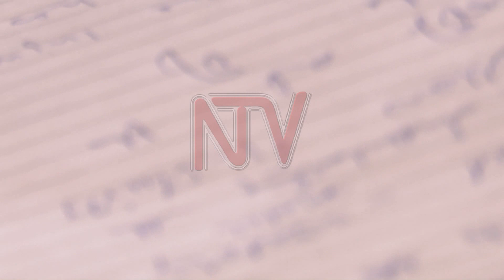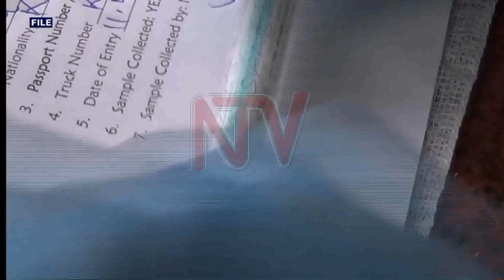14 test positive at Kawempe police station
At least 14 Prisoners have reportedly tested positive for COVID-19 after coming into contact with an infected juvenile offender at Kawempe Police.
The Juvenile was found positive when police tried to have him admitted to Naguru remand home and the authorities insisted he should be tested first.
According to the Kampala Metropolitan Police Spokesperson, Patrick Onyango, the police officers who were also tested were found to be negative.